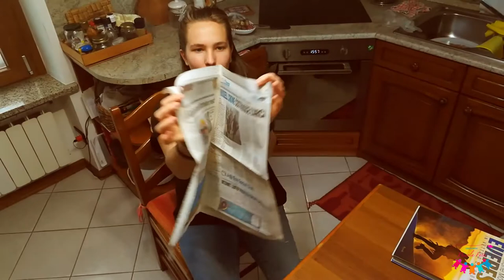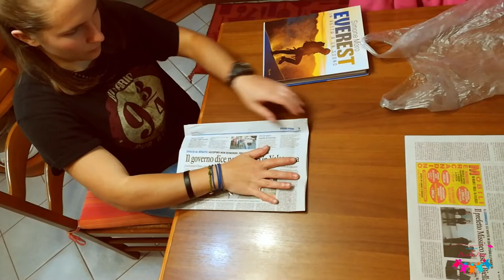Laboratorio sui fiori ed erbario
In questo Venerdì, Giada ci porta nel suo giardino per darci curiose informazioni su alcuni tipi di fiori e ci insegna a realizzare un bellissimo erbario, pressando alcune piantine e facendole seccare per qualche giorno